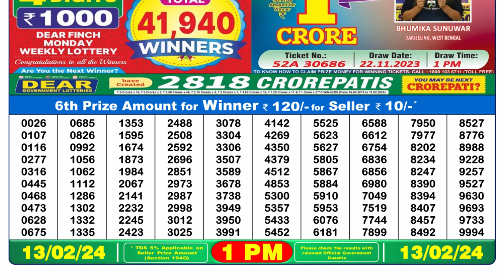Nagaland Lottery Sambad Live 1pm 13.02.24